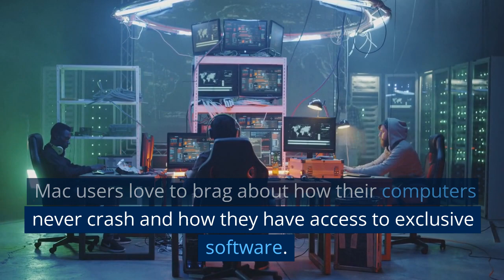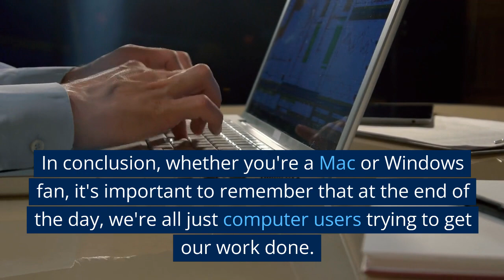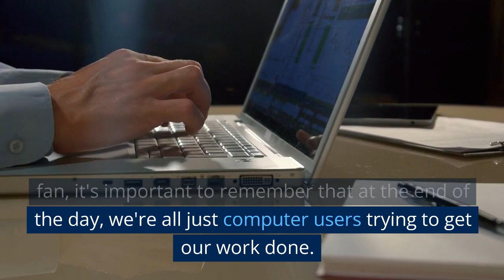Mac vs Windows: The Battle of the Computers - A Funny Perspective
Are you tired of the never-ending debate about whether Mac or Windows is the better computer? In this video, we'll take a humorous approach to settling the score and see which one comes out on top. From jokes to memes, we'll explore the pros and cons of both Mac and Windows. So sit back, relax, and get ready for a laugh!